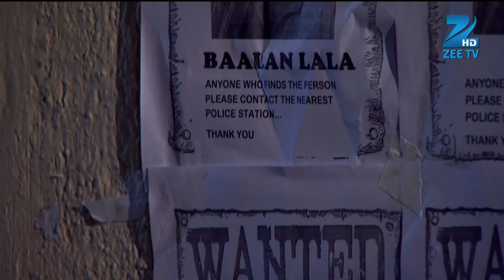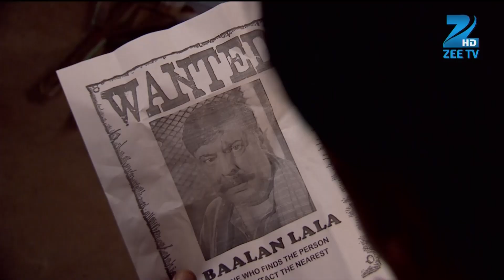Soham ने फाड़ दिए Balan के posters | Pavitra Rishta | Best Moments | Zee TV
Soham tears down Balan’s posters in anger, determined to erase his presence 🔥. Will this act spark a bigger confrontation? Keep watching!

Soham ने फाड़ दिए Balan के posters